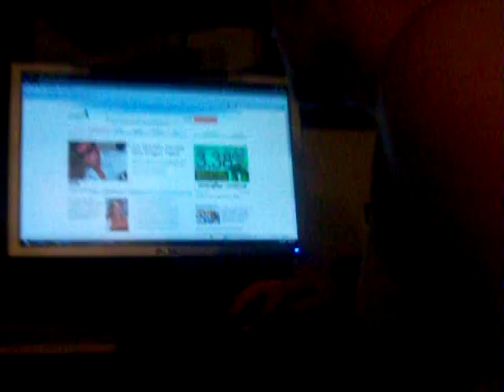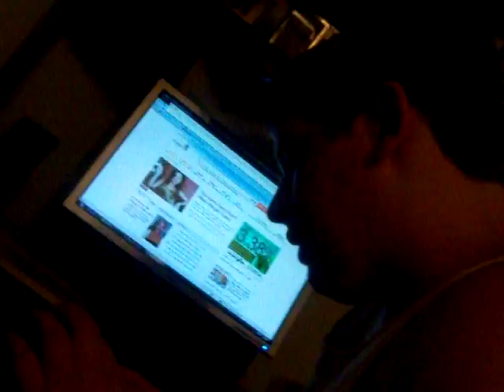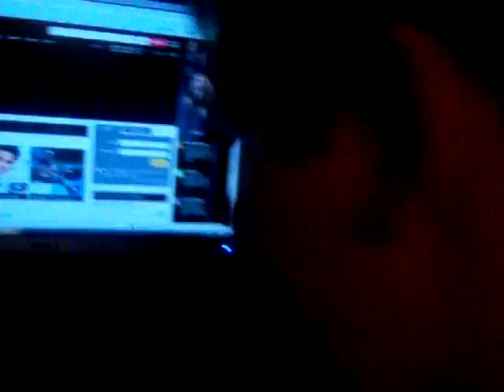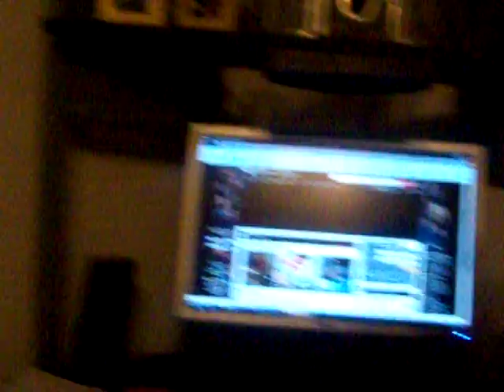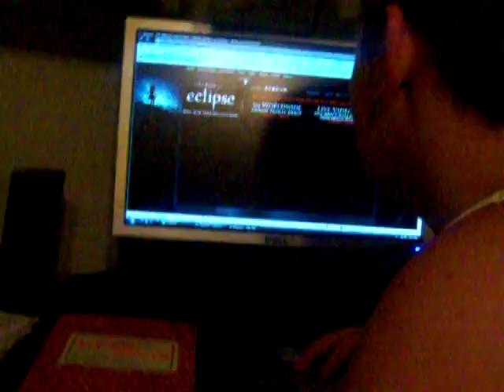RaNdOm((:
me and my cousin doing random shizz((: